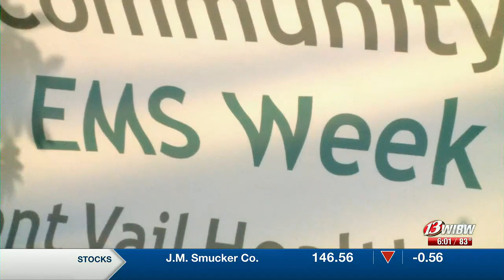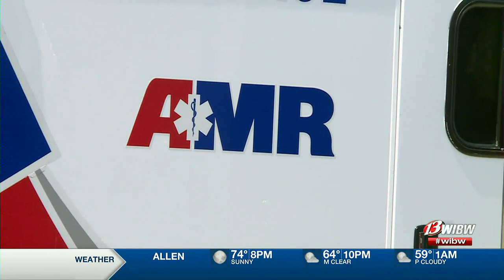Jackson Co. paramedic wins Stormont Vail excellence award at EMS celebration